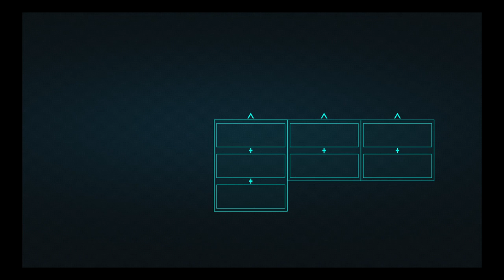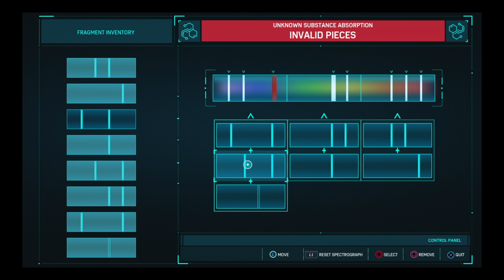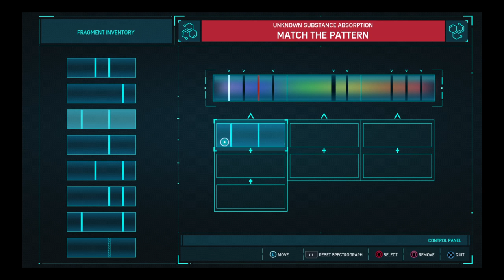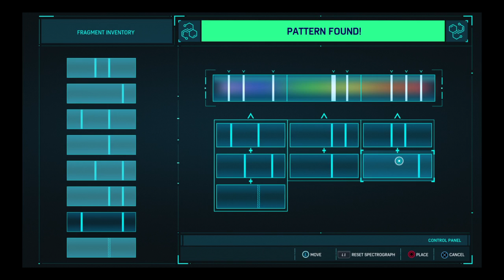Marvel's Spider-Man Part 13 Side Activities/Missions